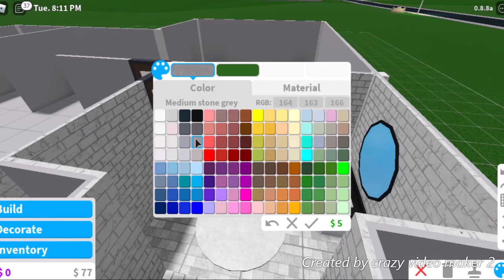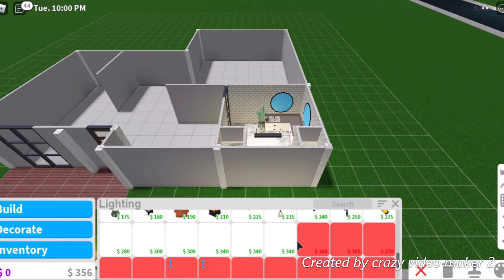🦔4k BATHROOM AT BLOXBURG | Bee Play Roblox!🦔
welcome to Bee Play Roblox. in this channel we do roblox games such as 'Bloxburg', 'Piggy', 'Tower of hell', and more!